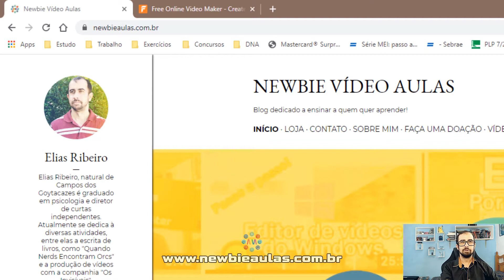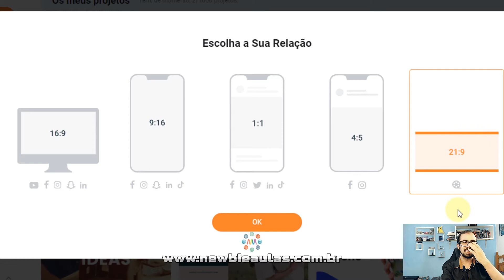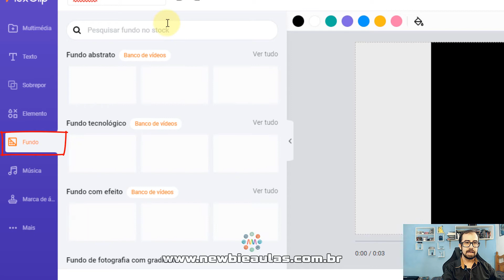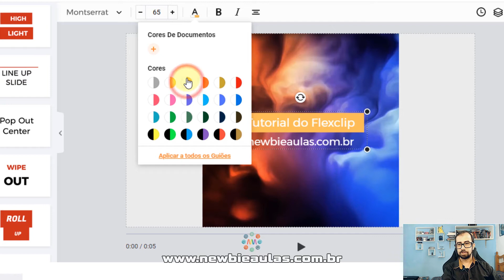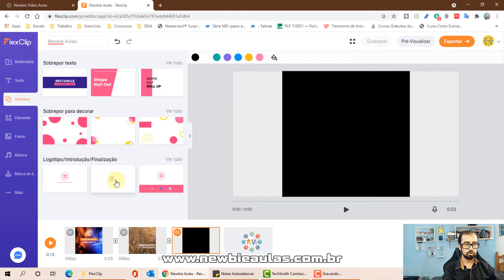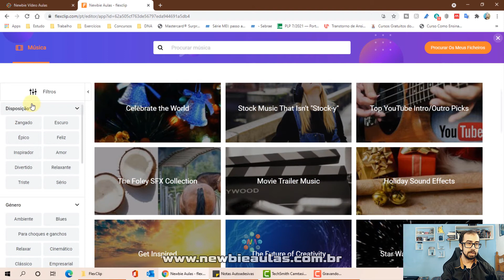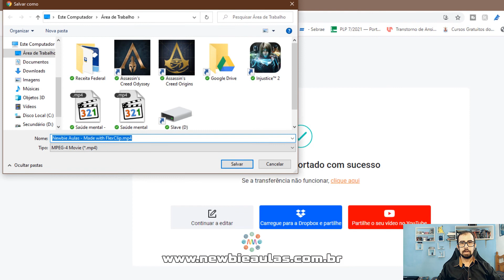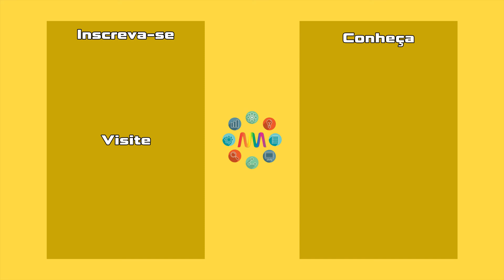FlexClip - Como fazer vídeos profissionais para o Instagram, TikTok, Facebook e redes sociais online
Partes:
00:00 Recado sobre o sorteio
00:54 Acessando o FlexClip
01:50 Conhecendo as predefinições
02:10 Deixando em português
02:37 Conhecendo os modelos
03:11 Criando um novo projeto
04:15 Conhecendo a interface do editor online
05:15 Adicionando fundo no vídeo
06:44 Adicionando título no vídeo
07:42 Formatando o texto
08:22 Adicionando partes no clip
10:14 Sobrepor vídeo
12:43 Adicionando música de fundo
14:04 Transições
14:33 Exportando/Renderizando
15:53 Testando o vídeo
16:31 Considerações finais
17:00 Como ganhar uma licença grátis
17:51 Tela final